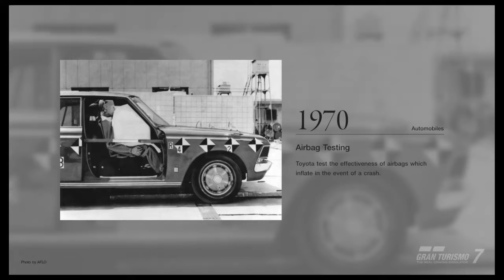Gran Turismo® 7 1969 Shell (C6) Corvette Convertible made by "Slifersroar" part 2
PLEASE Note: THIS THE LAST PART sorry fans :)